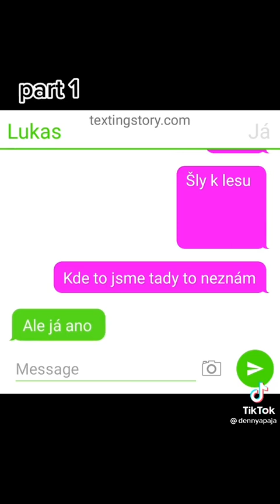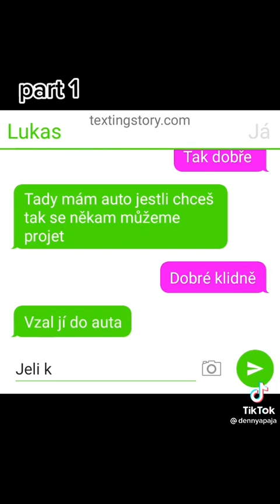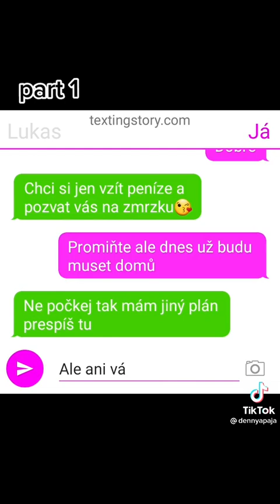marinete1414 Dominika krasna